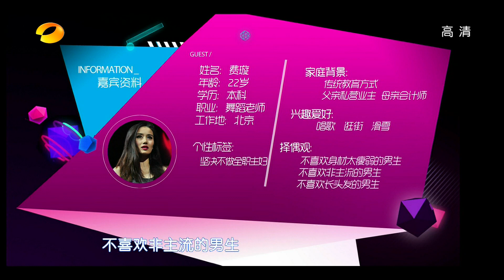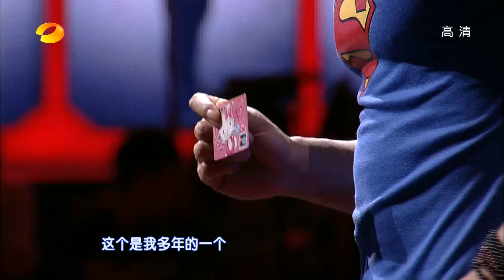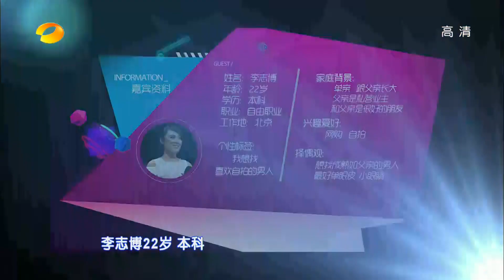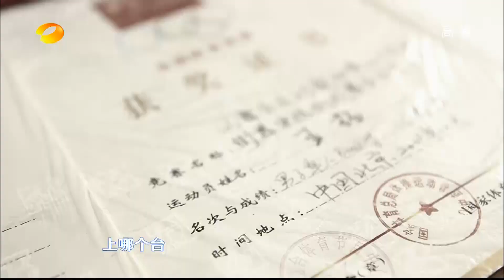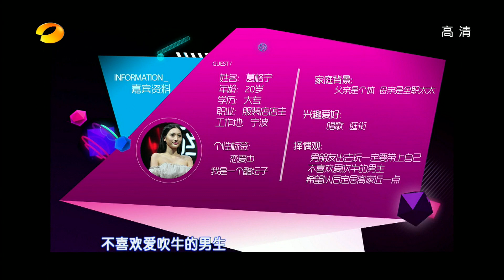我们约会吧-帅气男重返舞台遭质疑 靠谱男孝心正能量感动全场-【湖南卫视官方版1080P】20130828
【湖南卫视我们约会吧-本期精彩】《我们约会吧+》将迎来"听我青春"系列第三波：老嘉宾返场专场。约会人气嘉宾蔡昌健、余扬、叶天琪、王拓都是何炅主持期间就登上约会舞台的男嘉宾，时隔3年再次重返舞台，四位男嘉宾分别讲述了自己参加约会后的变化，余扬已经从小小的职员变成了区域经理，而叶天祺也从当年那个羞涩的大男孩蜕变成有多个冠军头衔的阳光型男。